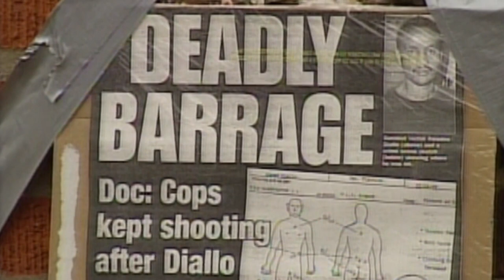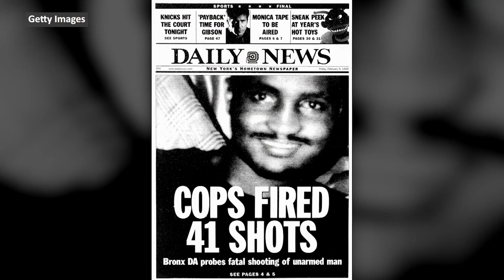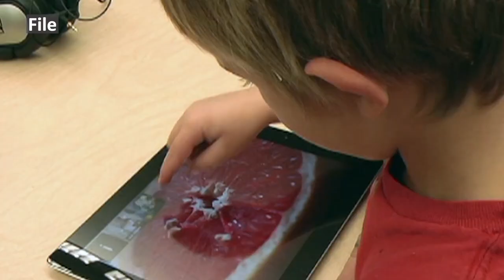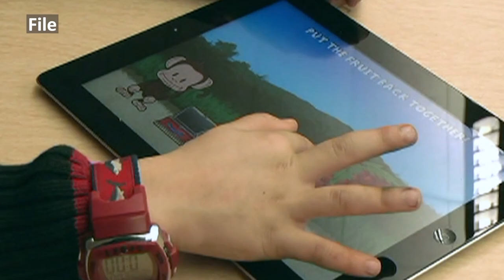Chabot News 2-9-23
In today's breaking news, a large tornado tore through the small town of Willow Creek, leaving a trail of destruction in its wake. As a result, local schools are closed, and a state of emergency has been declared. Numerous homes have been destroyed, with the mayor's own residence being among them. The National Guard has been mobilized to aid in rescue efforts, and the Red Cross is assisting with shelter and resources for displaced residents. Despite the devastation, the community remains resilient, coming together in the face of adversity to help rebuild their town.